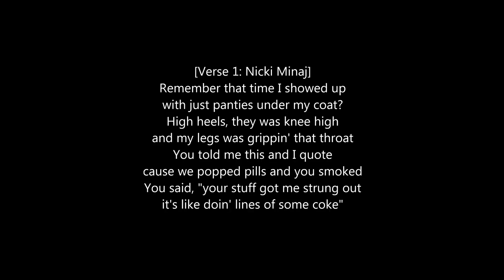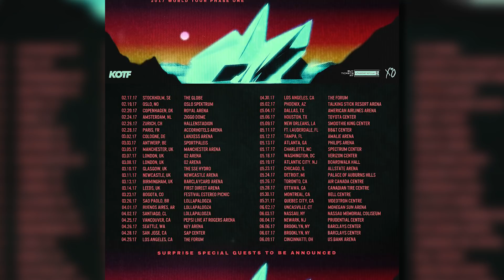Keď si nevedel, teraz už vieš | The Weeknd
Vytvořil: Tomísek
Moderuje: Denísek